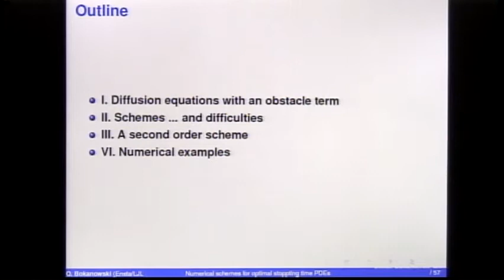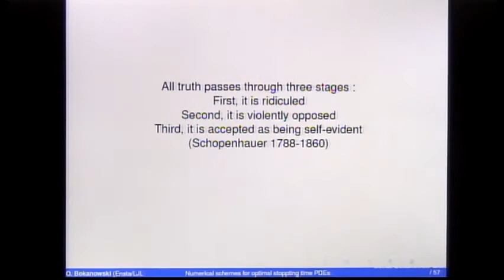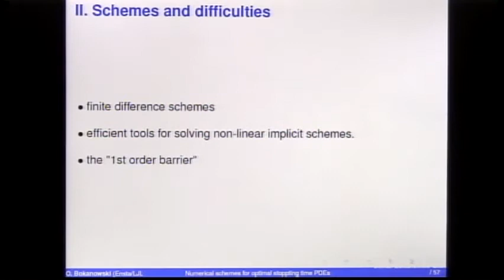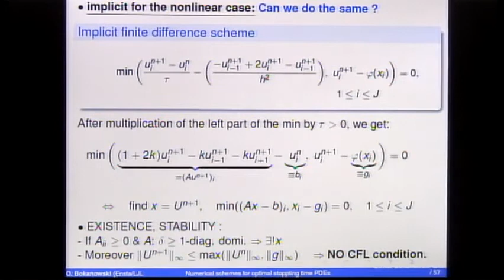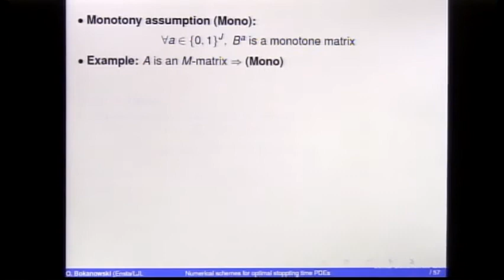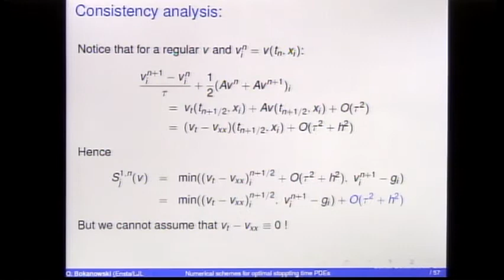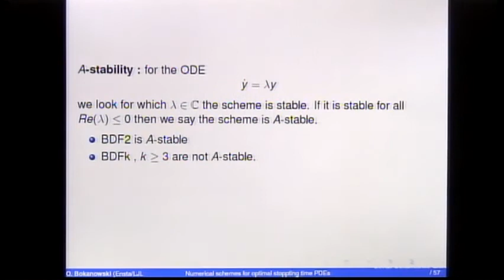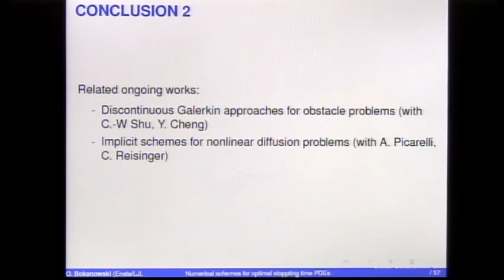AASS WORKSHOP SVAN 2016 - Olivier Bokanowski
AASS WORKSHOP SVAN 2016

Olivier Bokanowski
Numerical schemes for partial differential equations related to optimal stopping time problems

Stochastic Variational Analysis deals with mathematical models, methods, and theory for decisions under uncertainty. The subject covers a broad spectrum of mathematical theory that has grown in connection with the study of problems of optimization, equilibrium, control, and stability of linear and nonlinear systems. The area emerged in response to the need of solving (generalized) equations systems, optimization and variational problems whose parameters are, in part, uncertain. Problems of this type arise in stochastic optimization, stochastic equilibrium problems, uncertainty quantification, statistical estimation problems that turn up in a broad variety of engineering, economics, finance, energy networks, signal processing, ecology and biological problems.

The thematic program SVAN2016 will be an excellent opportunity to integrate researchers and professionals in the field of Stochastic Optimization, Control, and Variational Analysis, to develop the area in qualitative and quantitative terms in Brazil and Latin America, encouraging undergraduate and graduate students to specialize in the areas covered by the program, presenting problems and discussing solutions, and through contacts with leading researchers in the area.

IMPA will offer scholarships to help the venue of students, specially from Brazil and South America.

Along the three months of the program we plan to have one workshop, one basic course, five mini courses, special talks, and a closing conference.

The program will start with a workshop on Analysis and Applications of Stochastic Systems, to be held on the week of March 28th, 2016. This inaugural workshop will showcase Variational Analysis and Computational Mathematics topics in

stochastic networks and games;
energy markets and financial mathematics, and
the optimal control and optimization of systems subject to uncertainty.